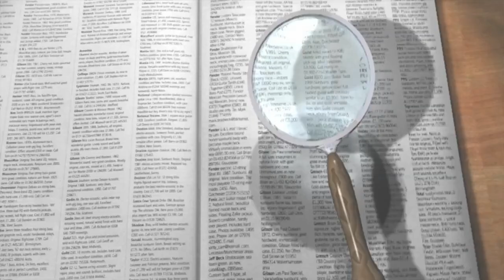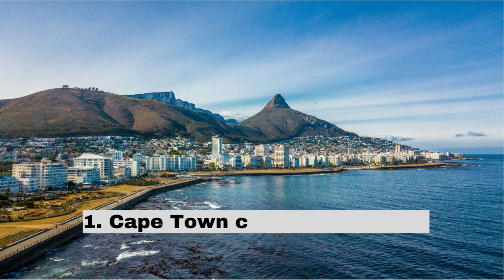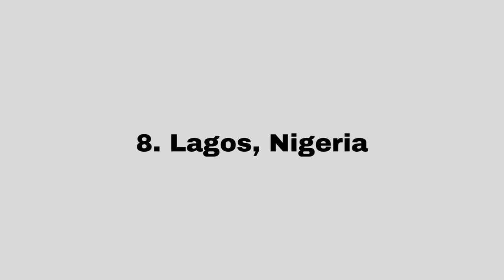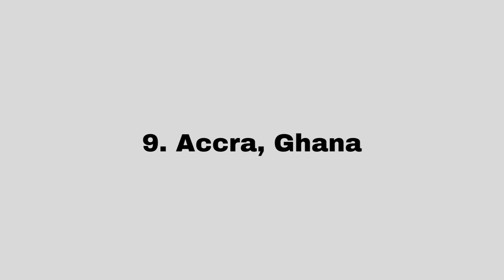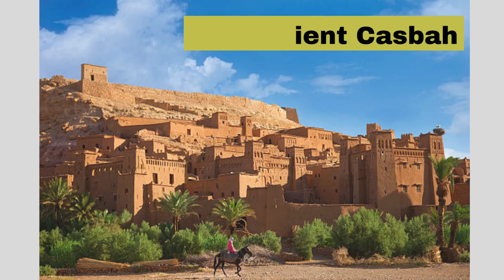Exploring Africa's Crown Jewels: The Top 10 Most Developed and Beautiful Cities to visit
Top 10 most beautiful and developed cities in Africa